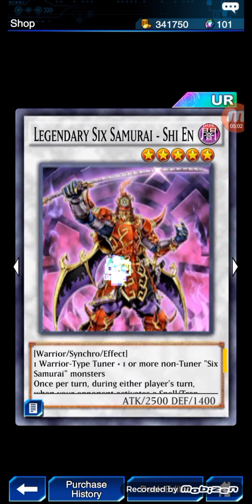[Phần Bình Luận Nếu Không Rảnh] SALE 50% NÊN MUA GÌ ? | YUGIOH DUEL LINKS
Nếu anh em thấy video này thú vị hãy rủ bạn bè và người thân bằng cách share video này
Đừng quên comment ý kiến của các bạn về video này và những góp ý